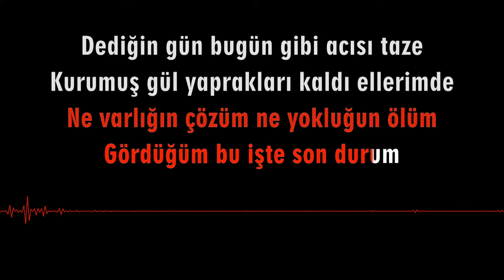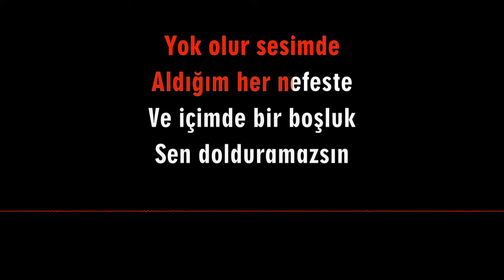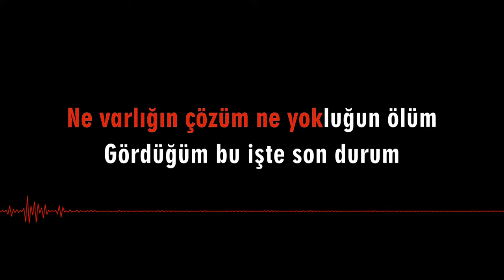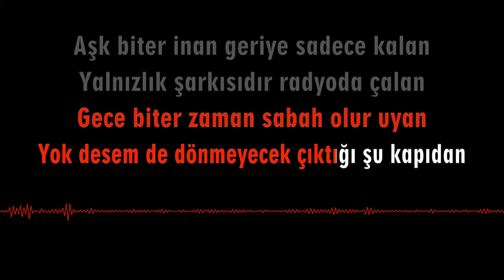Pera - Aşk Biter (Karaoke Video)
GİZ (2013 /DOKUZ SEKİZ MÜZİK)

Düzenleme : Gökhan Mandır, Hakan Ünalan, Kaya Sevinç

Tutma ellerimden geçmişim kendimden varlığı bahar yokluğu güzüm sen olamazsın
Çıkarsam bu yangından dur gelme sakın ardımdan geriye döndürecek kişi sen olamazsın
Olmuyor ne kadar istesem de kalbim yolcu aklım kal dese de
Ne varlığın çözüm ne yokluğun ölüm gördüğüm bu işte son durum
Dediğin gün bugün gibi acısı taze kurumuş gül yaprakları kaldı ellerimde

Gece biter zaman sabah olur uyan beklesem de girmeyecek baktığım şu kapıdan
Aşk biter yalan geriye sadece kalan yalnız bir adam gördüm aynada yaşlanan
Gece biter zaman sabah olur uyan yok desem de dönmeyecek çıktığı şu kapıdan
Aşk biter inan geriye sadece kalan bir yalnızlık şarkısıdır radyoda çalan

Yok olur sesimde aldığım her nefeste ve içimde bir boşluk sen dolduramazsın